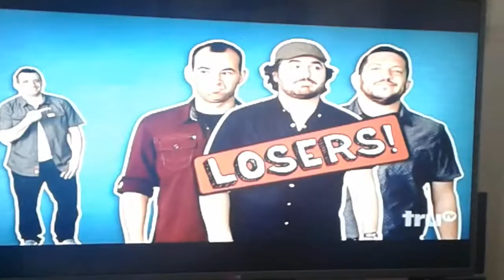Fly Me to Balloon - Impractical Jokers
Q and Joe go head-to-head in this challenge from The Permanent Punishment.